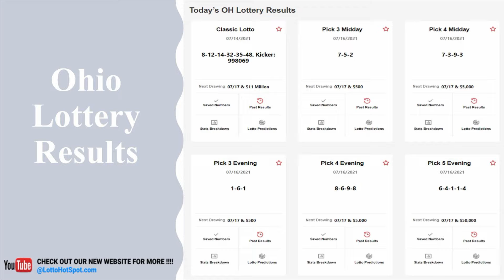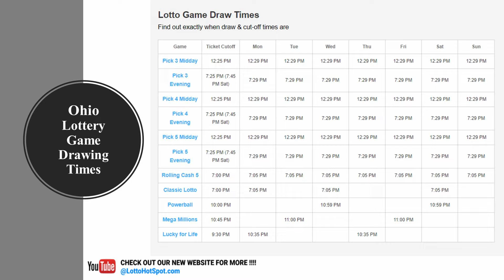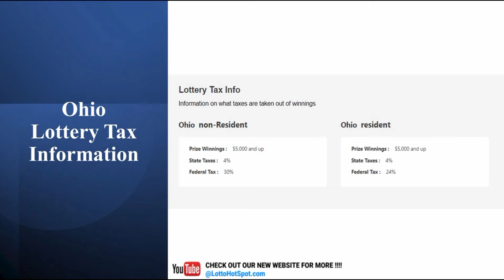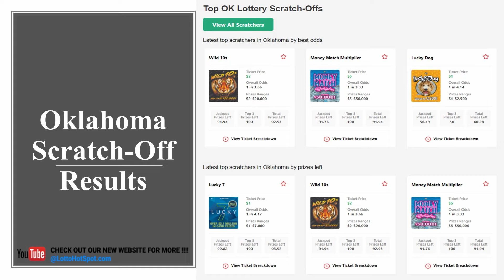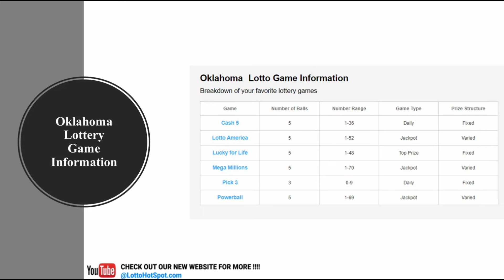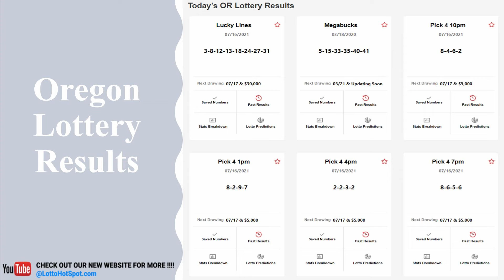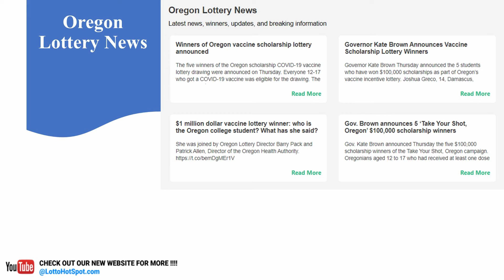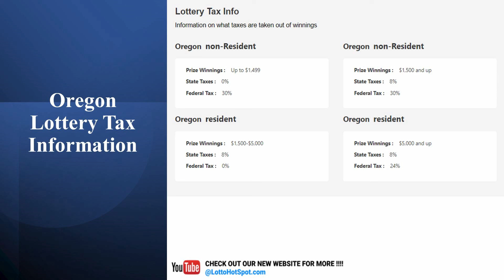July 18, 2021 🤑 Ohio, Oklahoma, Oregon Lottery Results 🤑 Classic Lotto Or More Game